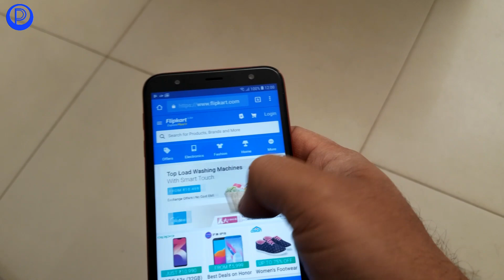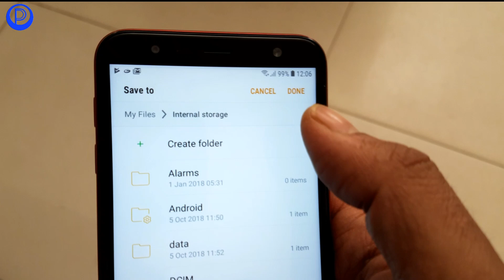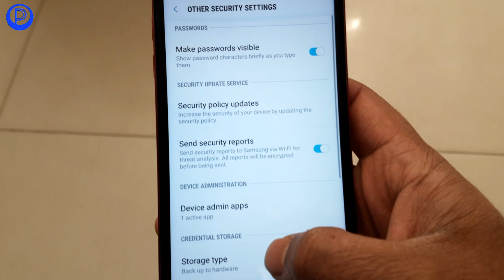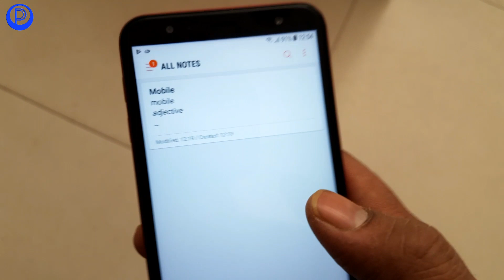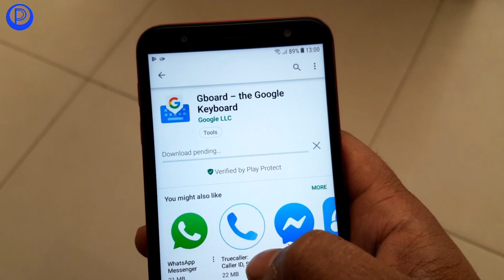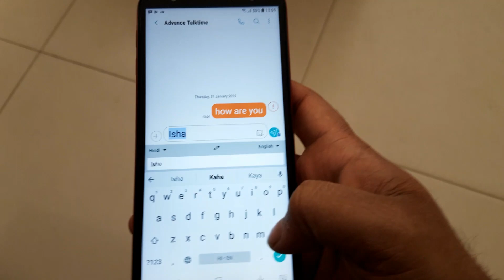Top 5 Amazing Android Tricks - jo koi nahi janata | Prefer Samsung mobile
Doston aaj key is video mye mene bataya hai Android key 5 Amazing and unique  trick key bare mai jo shayad aap pehle se nahi jaante honge to dekh lijiye ye smartphone Tricks..

Google crome tab swich
Web page to PDF
Memo to PDF
Pin window
Chat with any language

About : Phoneplus is an Indian YouTube Channel, where you will find tech videos in Hindi like Unboxing, review, tips and tricks, tutorial, App review etc :))